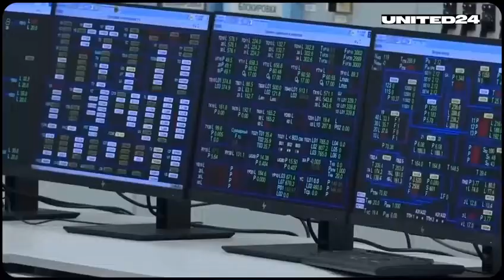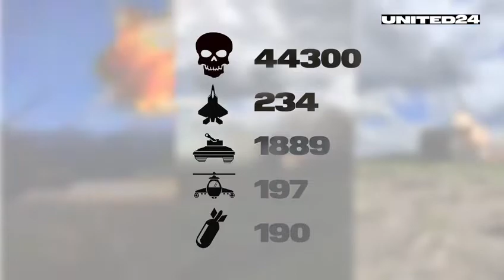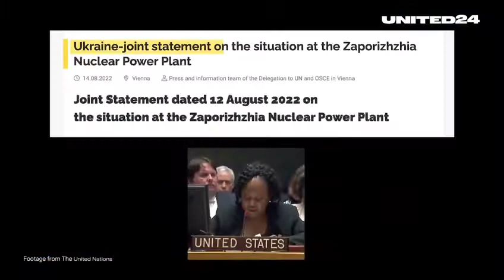😢zaporizhzhia || nuclear-power plant in#Ukraine